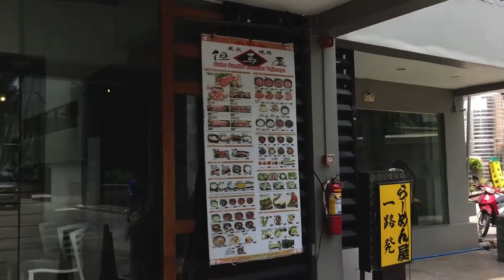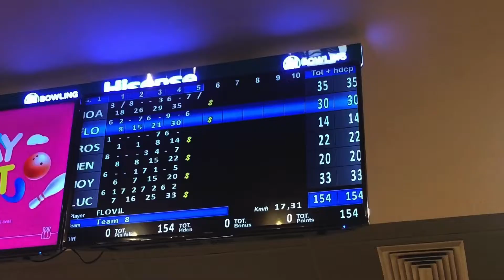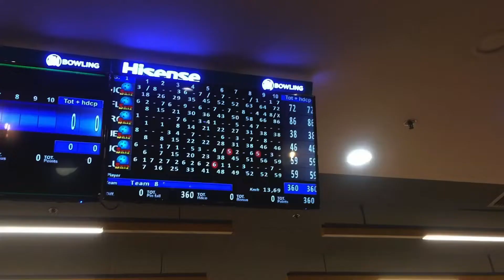Life Recap 🫀 | reunion with my girls after 3 years since the pandemic 🥰🫶🏻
Hi friends! Welcome to another vlog and in this vlog, I spent a day with my best friends who I haven't seen in so long (i mean not-so-long ago lols). In this vlog, we were finally complete as a group and we did tons of stuff (just watch the vlog lols). I just spent this day purely fun & memories with friends before we officially start midyear term in college.

Love ya'll 🥰 spread love and be kind. 🤍